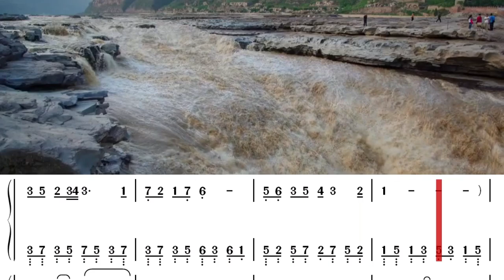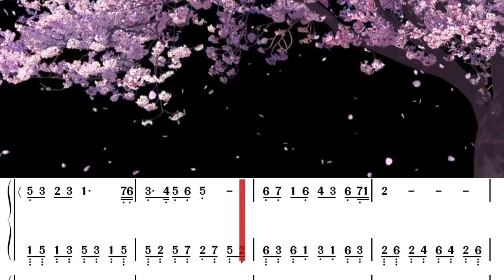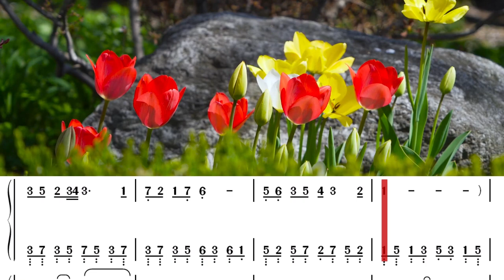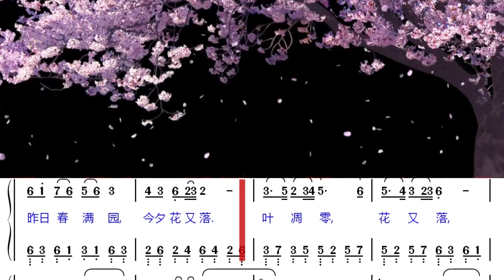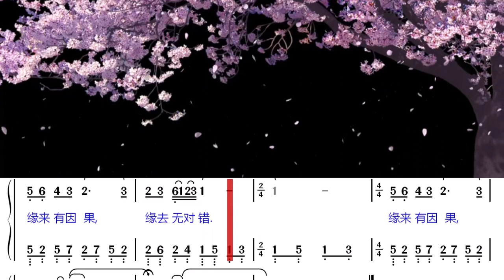花又落 杨燕婷演唱 动态歌谱伴奏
前不久我发布一首非常好听的歌《花又落》的动态歌谱视频和用我的动态歌谱伴奏，张大伟演唱的这首歌的视频，很多歌友非常喜欢大伟的演唱，今天发布用我的动态歌谱伴奏，原唱杨燕婷演唱的这首歌的视频，希望大家喜欢。